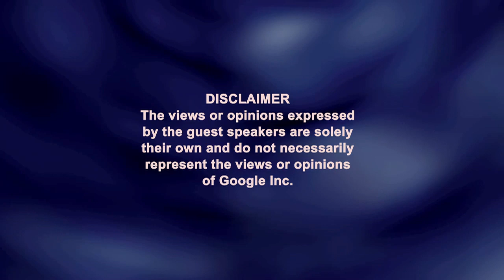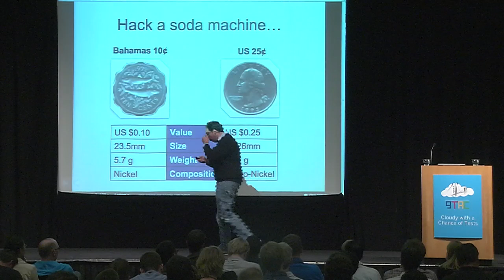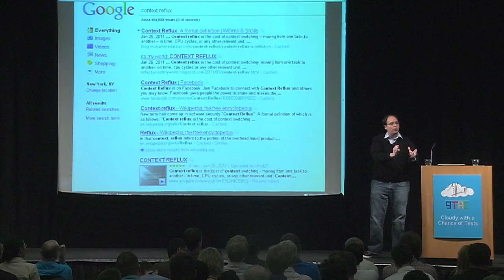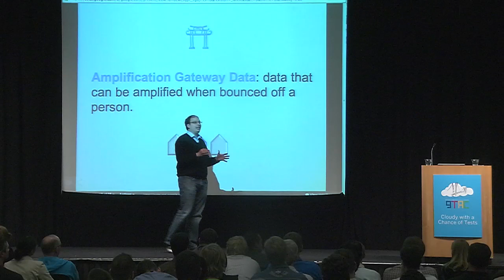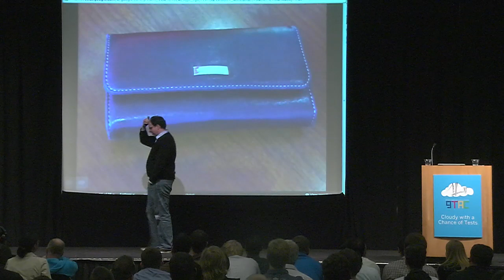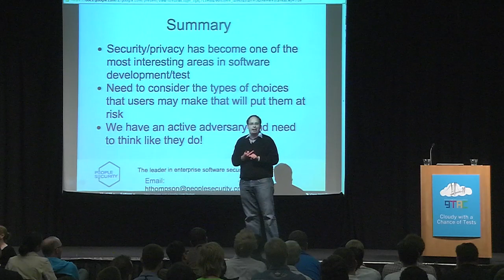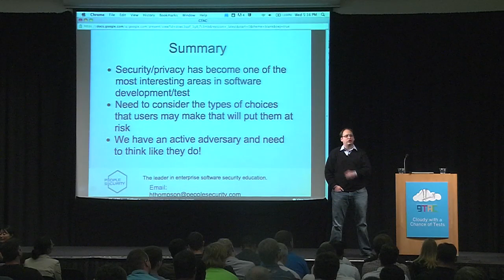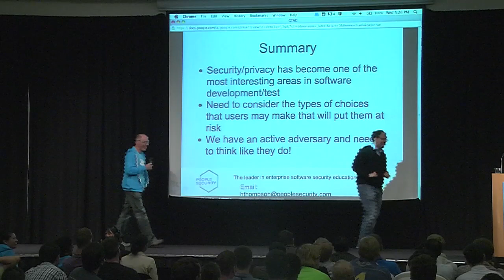GTAC 2011: Keynote - How Hackers See Bugs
6th Annual Google Test Automation Conference 2011 (GTAC 2011)
"Cloudy With A Chance Of Tests"
Computer History Museum
Mountain View, CA USA

Presented by Hugh Thompson, People Security.